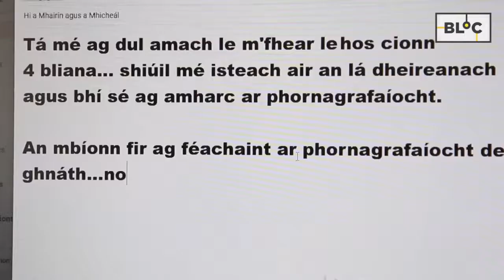GRÁ | My Boyfriend's On Tinder | BLOC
"My boyfriend is on Tinder, cad a dhéanfaidh mé?"

What does Máirín make of your modern love lives?

Tá Máirín agus Micheál ar ais chun BHUR bhfadhbanna love a phlé!